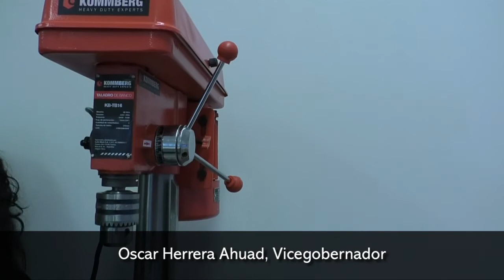Misiones cuenta con un Taller de Ortesis y Prótesis